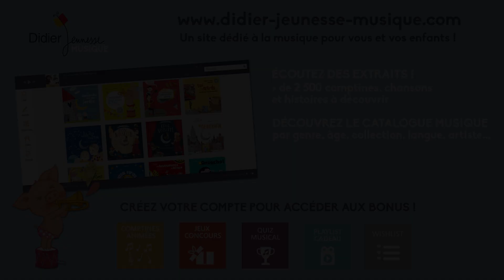L'Araignée Gypsie - Comptine - Jeu de doigts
Marie Brignone chante et mime en jeux de doigts la comptine L’araignée Gypsie.